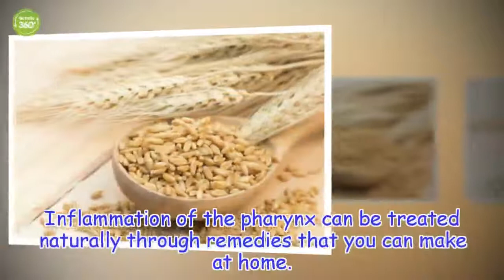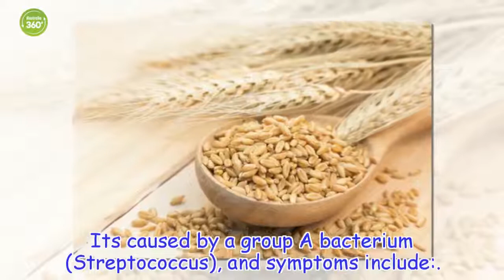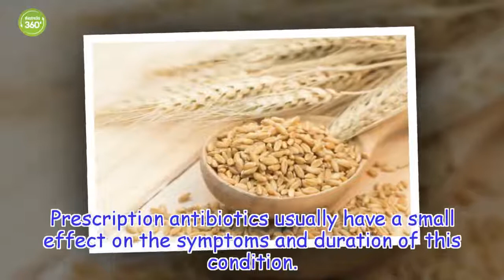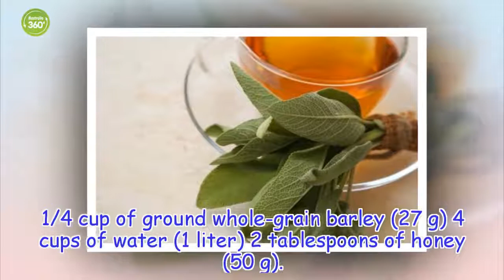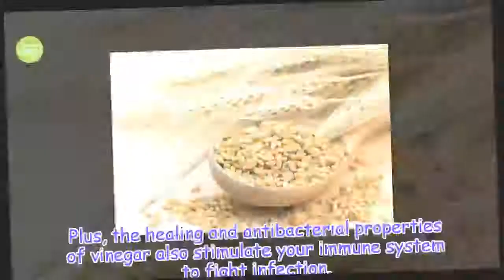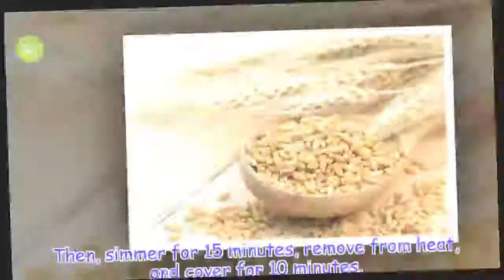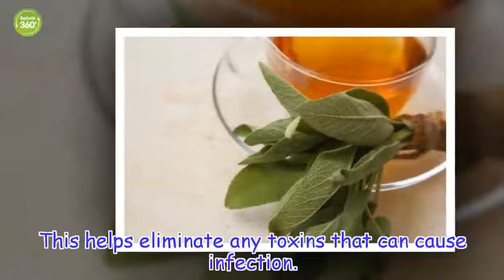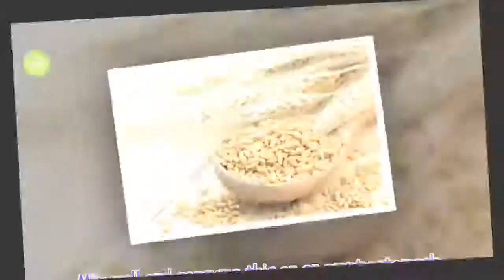How to Treat Pharyngitis Naturally - Australia 360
How to Treat Pharyngitis Naturally
Healthy Life